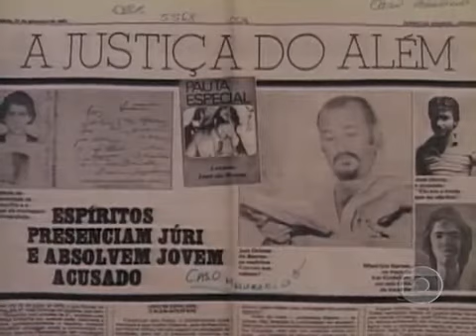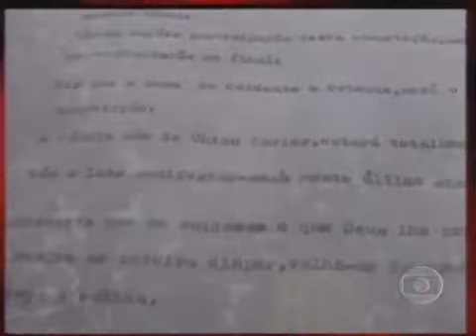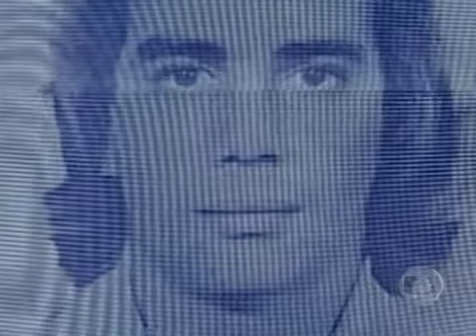LINHA DIRETA - Cartas de Chico Xavier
Ainda em 2004, no dia 4 de novembro, foi exibido o episódio As Cartas de Chico Xavier. O caso trazia um elemento inédito no Linha Direta Justiça: pela primeira vez, o sobrenatural tinha papel decisivo no rumo dos acontecimentos. O programa contava as histórias de três pessoas acusadas de assassinato que foram perdoadas pelos parentes das vítimas e absolvidas pela Justiça graças a cartas psicografadas pelo médium Chico Xavier.

Foi o caso de João Batista França – que disparara um tiro contra Henrique Emmanuel Gregoris, de quem era amigo –; José Divino Nunes – que também atirara num amigo, Maurício Garcez Henrique –; e João de Deus – que matara a mulher, Gleide Maria Dutra, também com um tiro. Nenhuns dos três acusados se conheciam e nunca haviam se encontrado. Nos seus julgamentos, o júri reconheceu como provas legítimas da defesa cartas que haviam sido apresentadas por Chico Xavier aos familiares das vítimas. Nas cartas, as próprias vítimas pediam que os acusados fossem perdoados. João Batista e José Divino foram absolvidos pelo mesmo juiz, Orimar Pontes. João de Deus teve sua pena reduzida. A decisão causou polêmica e nunca mais houve caso parecido na Justiça brasileira.

O programa As Cartas de Chico Xavier foi dirigido por Edson Erdmann e contou com os depoimentos de familiares dos envolvidos, das atrizes Nair Bello, Glória Menezes e Nicete Bruno e do ator Caio Blat, que falaram positivamente sobre o trabalho do médium. No elenco do episódio estavam, entre outros, Gracindo Jr. (que interpretou Chico Xavier), Alexandre Schumacher, Cláudio Heinrich, Carlos Bonow, Pedro Neschling, Márcio Kieling, Lucélia Santos, Sura Berditchevsky, Cyrano Rosalem e Dig Dutra. Este episódio de Linha Direta Justiça serviu como uma experiência para testar a reação do público para o lançamento do programa Linha Direta mistério, levado ao ar no ano seguinte.